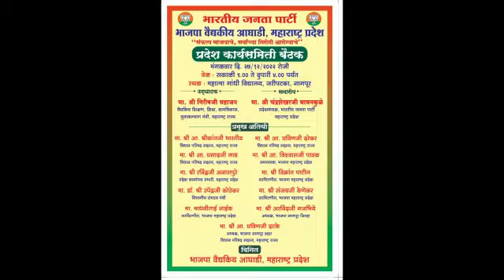भाजपा वैद्यकीय आघाडी महाराष्ट्र प्रदेश कार्यसमिती बैठक नागपूर येथे संपन्न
दि.27/12/2022 रोजी नागपूर येथील महात्मा गांधी विद्यालय येथे भाजपा वैद्यकीय आघाडीची कार्यसमिती बैठक पार पडली